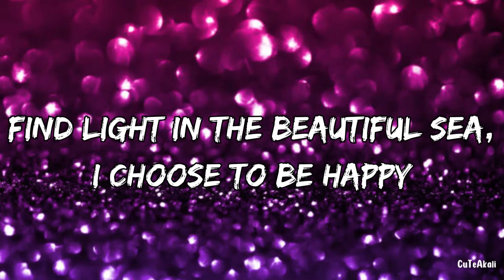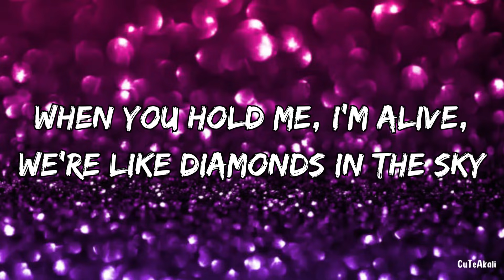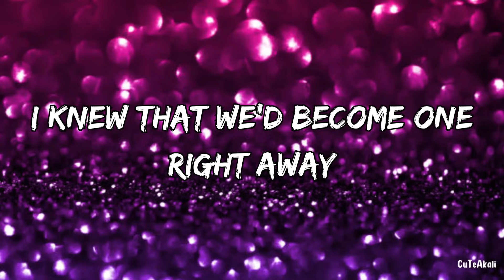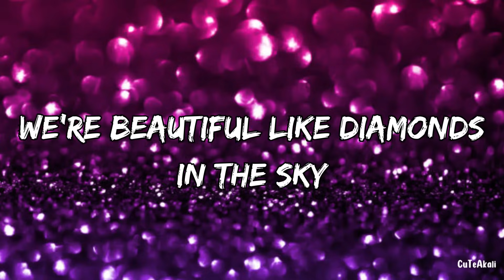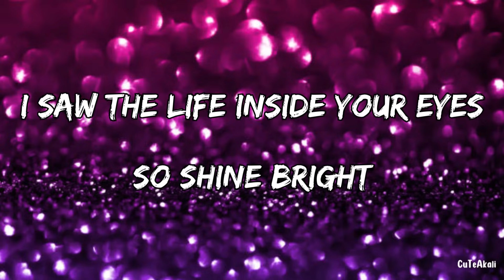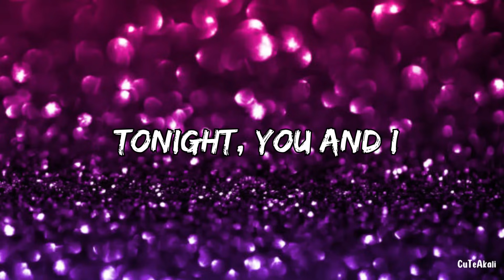Rihanna - Diamonds Lyrics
Artist : @rihanna